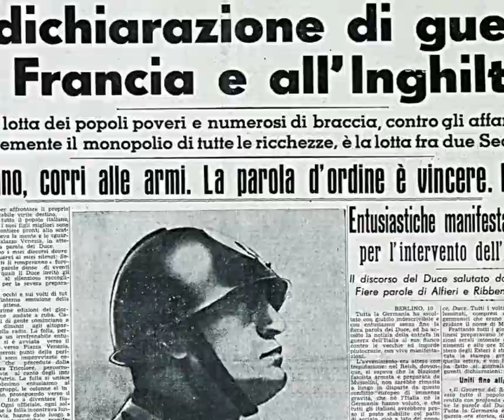Don Marco Beltratti legge il Vangelo per il Mattino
Gesù si trovava in un luogo a pregare; quando ebbe finito, uno dei suoi discepoli gli disse: «Signore, insegnaci a pregare, come anche Giovanni ha insegnato ai suoi discepoli». Ed egli disse loro: «Quando pregate, dite:
Padre,
dacci ogni giorno il nostro pane quotidiano,
e perdona a noi i nostri peccati,
anche noi infatti perdoniamo a ogni nostro debitore,

Poi disse loro: «Se uno di voi ha un amico e a mezzanotte va da lui a dirgli: Amico, prestami tre pani, perché è giunto da me un amico da un viaggio e non ho nulla da offrirgli; e se quello dall’interno gli risponde: Non m’importunare, la porta è già chiusa, io e i miei bambini siamo a letto, non posso alzarmi per darti i pani, vi dico che, anche se non si alzerà a darglieli perché è suo amico, almeno per la sua invadenza si alzerà a dargliene quanti gliene occorrono.
Ebbene, io vi dico: chiedete e vi sarà dato, cercate e troverete, bussate e vi sarà aperto. Perché chiunque chiede riceve e chi cerca trova e a chi bussa sarà aperto. Quale padre tra voi, se il figlio gli chiede un pesce, gli darà una serpe al posto del pesce? O se gli chiede un uovo, gli darà uno scorpione? Se voi dunque, che siete cattivi, sapete dare cose buone ai vostri figli, quanto più il Padre vostro del cielo darà lo Spirito Santo a quelli che glielo chiedono!».